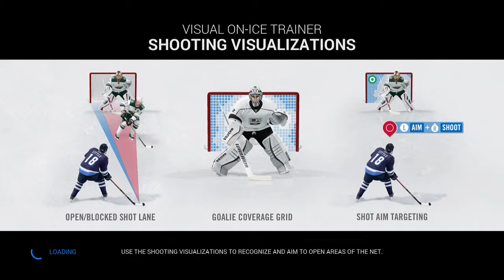NHL 16 | Shootouts with Vancouver